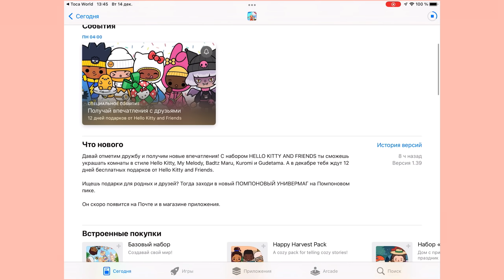ОБНОВЛЕНИЕ «ПОМПОНОВЫЙ УВЕНИРМАГ» 😱💗💓 /// обзор /// toca boca /// Secret Toca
…~ 𝙷𝚎𝚕𝚕𝚘 ~…